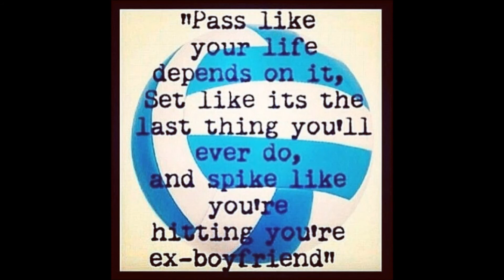VOLLEYBALL MEMES TO GET YOU THROUGH THE VOID